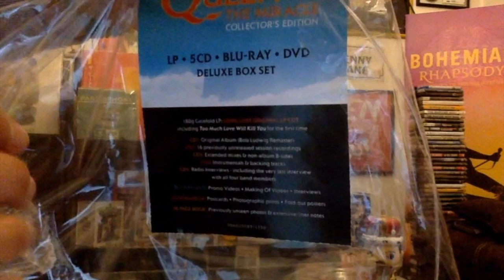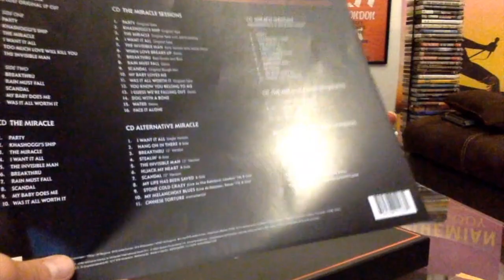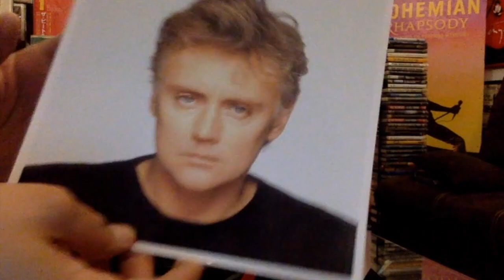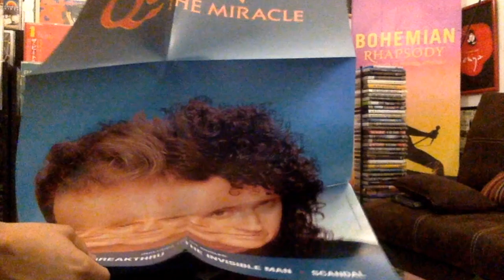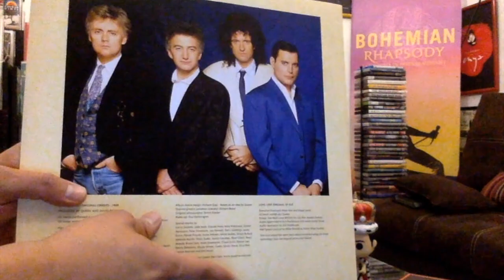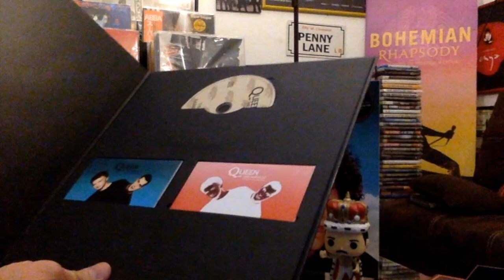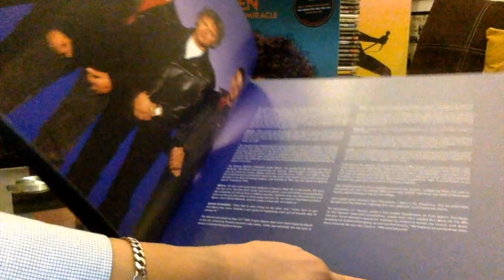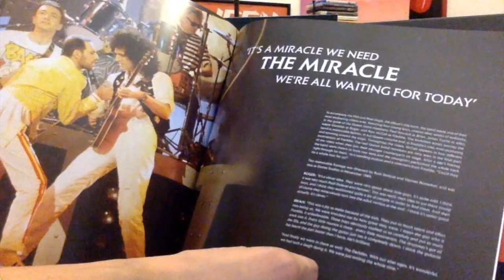Queen The Miracle "Collector´s Edition" UNBOXING 1989 - 2022 @Queen